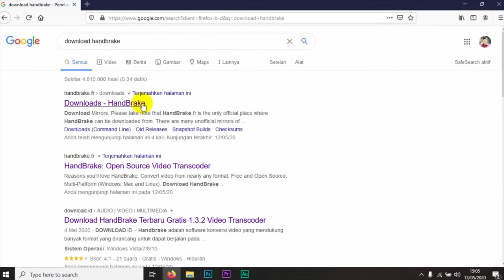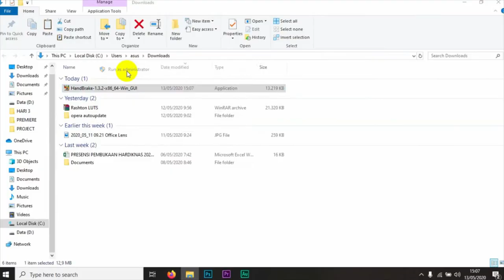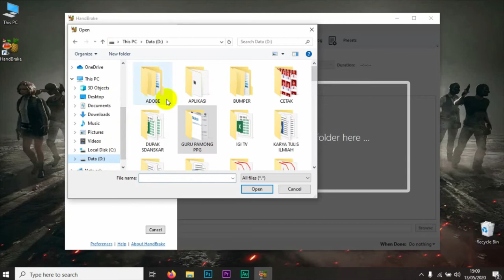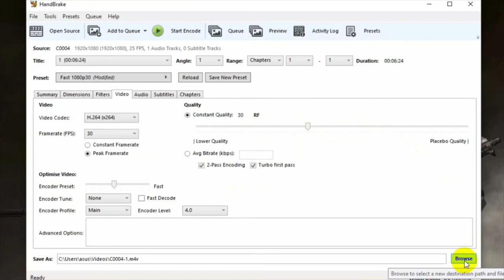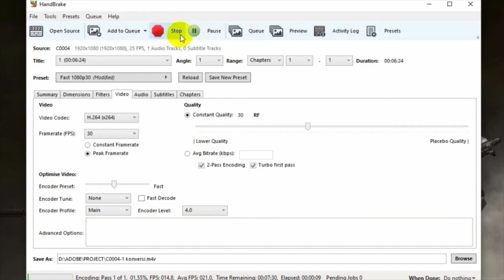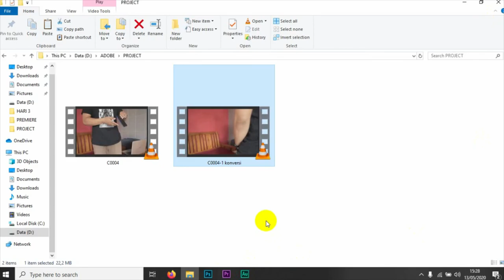Kompresi/ Memperkecil Ukuran Video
Cara kompresi atau memperkecil ukuran video dari ukuran 2GB hanya menjadi sekitar 30MB dengan kualitas video tetap baik.

Channel KopiTECH merupakan kolaborasi 4 Guru beda jenjang beda wilayah, yang diafiliasikan dengan channel masing-masing.